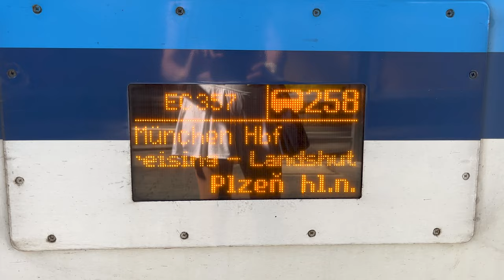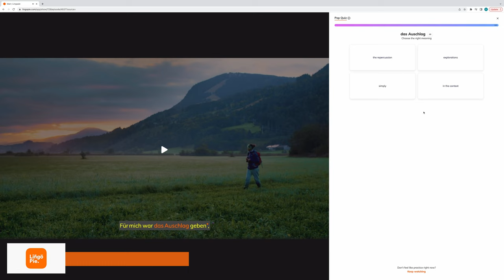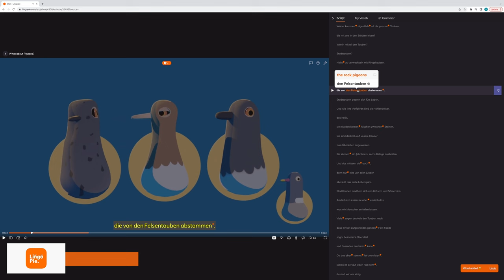AUTHENTIC! American's Experience Germany's Best Medieval Festival. Landshuter Hochzeit. Landshut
If you are interested in practicing your listening skills with Lingerie, follow the link here!
Hallloooooooo! Come with us on a once in a every four years event to the town of Landshut. We are checking out the historic Landshutter Hochzeit parade, celebrating a medieval wedding,  trying some festival food, and shooting a crossbow.
Did you know do itinerary checks and  vacation consultations?! Click below for a 40 minute phone call consultation!
Introduction 0:00-1:55
Arriving in Landshut 1:56-3:15
Finding our Seats 3:16-7:30
Parade History 7:31-8:55
Parade 8:56-10:22
Entering the Festplatz 10:23-11:35
Food and Beer 11:36-14:30
Parade Part 2 14:31-16:11
Ticket Situation 16:12-17:29
Crossbows 17:30-19:00
Conclusion 19:01-19:51
Channel: near.fromhome
Ben: strawbennyjam
Camille: freshspringham